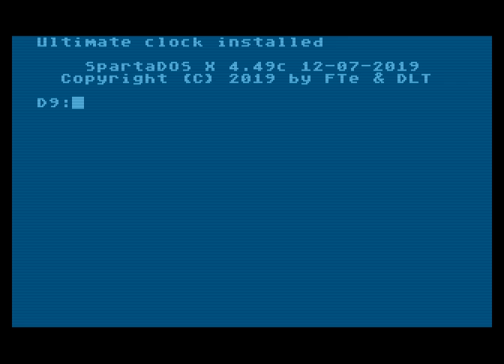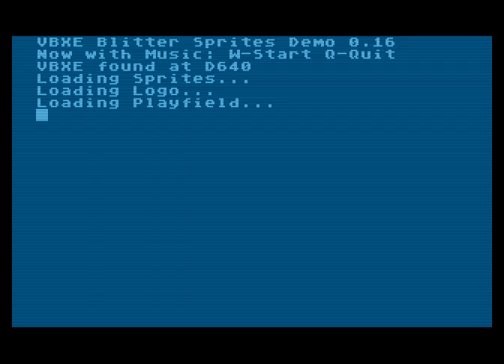2 Sprites (v 0.15\6) Now with Music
VBXE Blitter Test #16
512 colours onscreen, static logo, double buffered playfield, animated sprite with transparency and background restore. 16 frames of animation per sprite, 256 positions per sprite in a "position animation table"